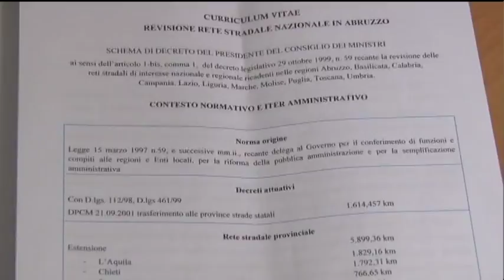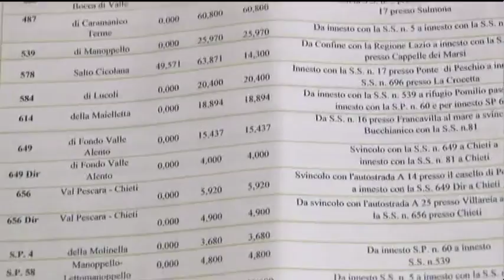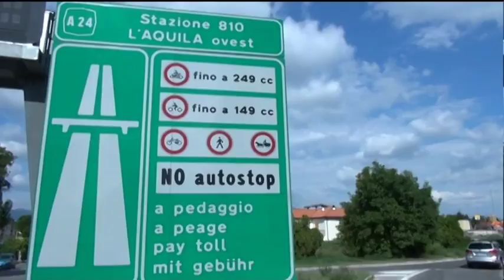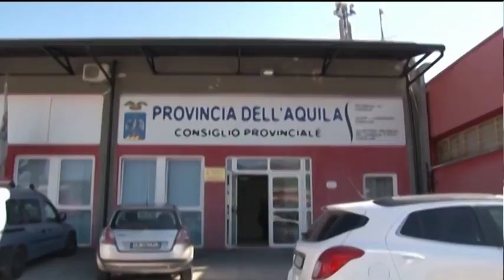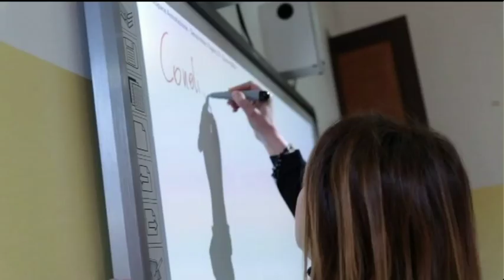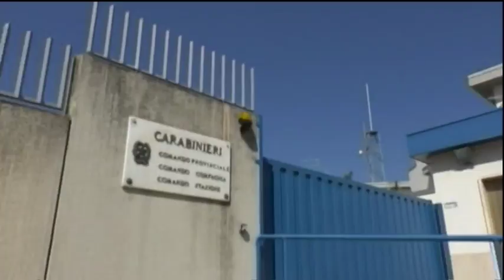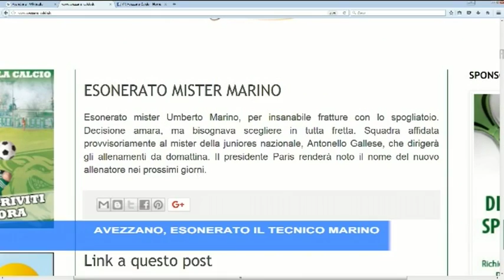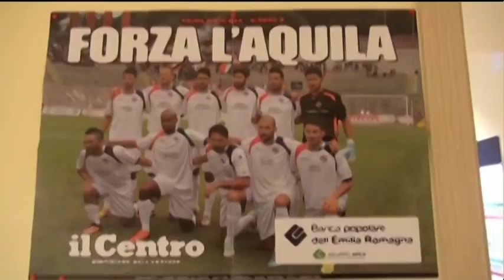TgSei Edizione della notte Venerdì 4 agosto 2017